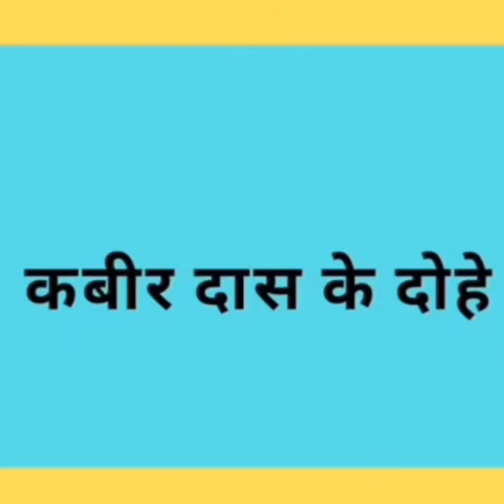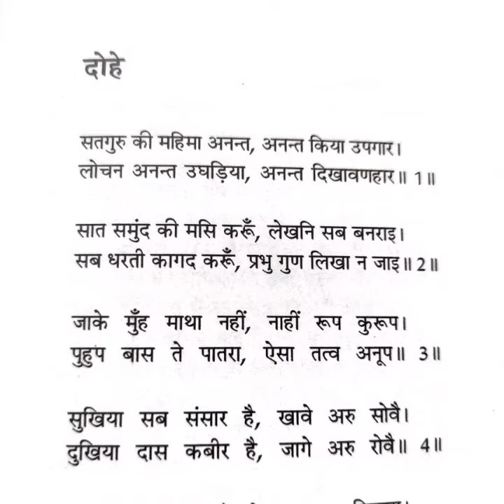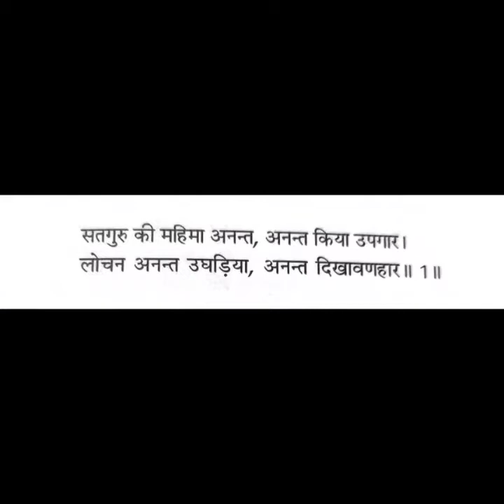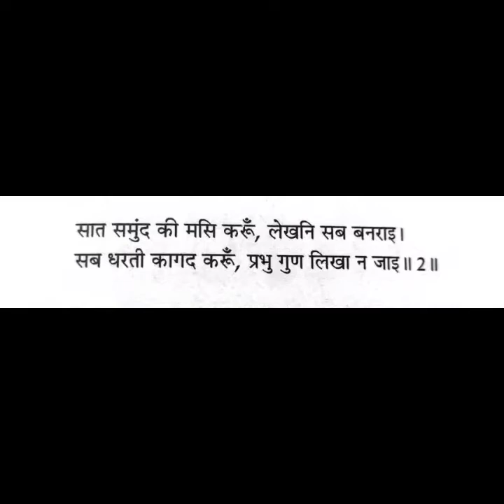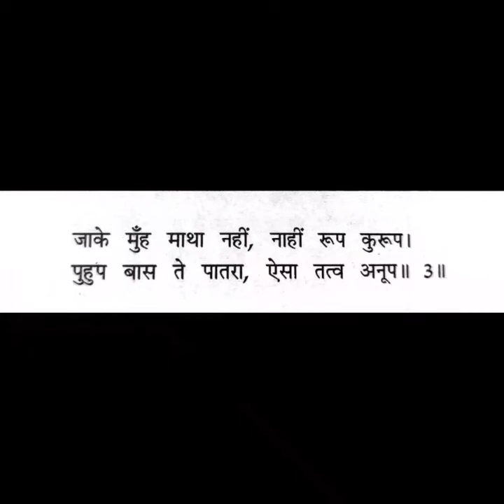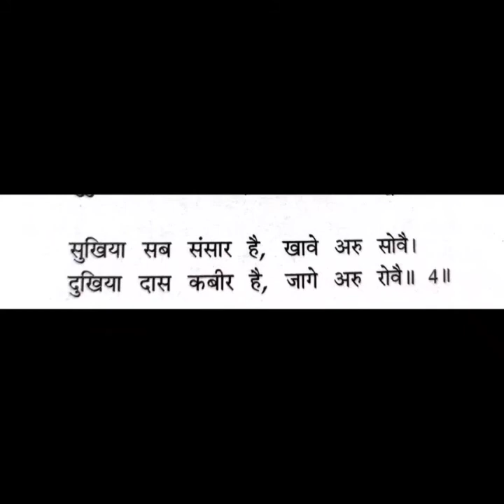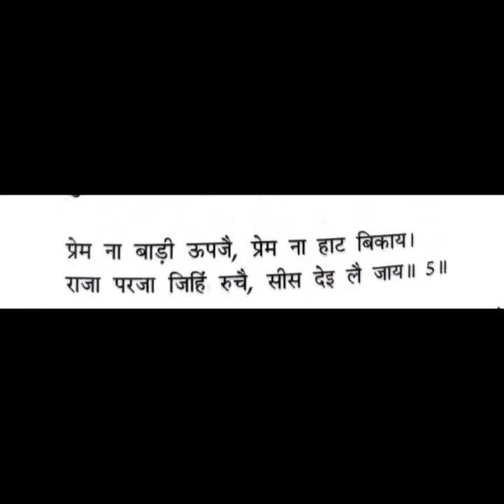Kabirdas ke dohe#hindi 3rd Sem # BA/Bsc#कबीर दास के दोहेkabir ke dohe ः hindi|EduStart Hindi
कबीर दास के दोहे
3rd Semester
Calicut University
cu 3rd sem second language
Degree 3rd sem
kabirdas ke dohe Calicut University|3rd sem|कबीर के दोहे| Padyavihar#hindi # Chapter 1# Kabir ke dohe# CU BA/Bsc 3rd Sem Hindi# explained in malayalam